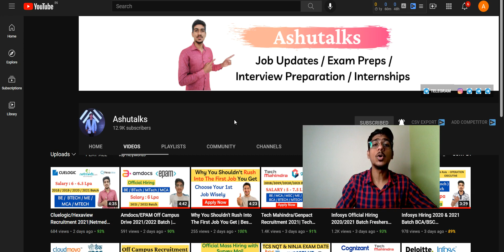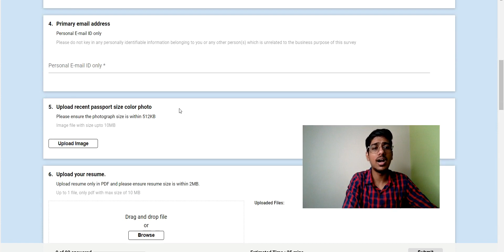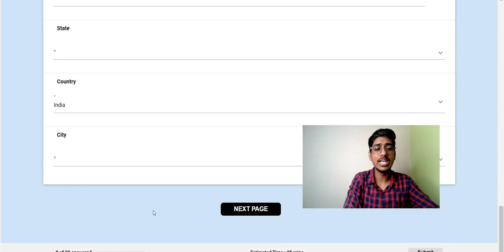Infosys Hiring Diploma/BCA/BSC Freshers 2020/2021/2022 Batch| CTC-2.2Lpa | Infosys Recruitment 2021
Infosys Hiring 2020/2021/2022 Batch Diploma/BCA/BSC Freshers| CTC-2.2Lpa | Infosys Recruitment 2021

infosys 2021,
infosys recruitment,
infosys jobs,
infosys recruitment,
infosys hiring,
infosys jobs,